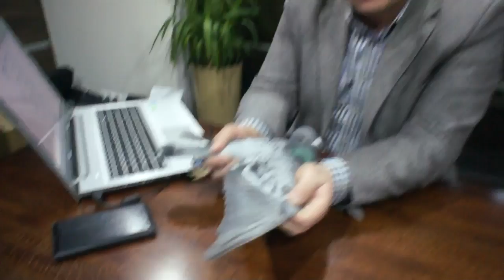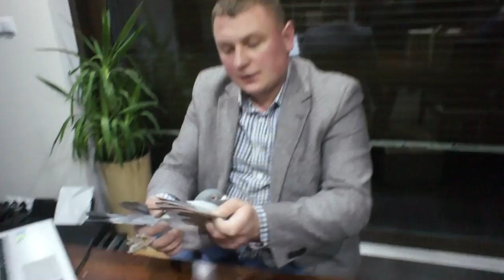R. Zgud - ostatnie gołębie rocznika 2016 na sprzedaż - 02.02.2017r.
R. Zgdud - ostatnie gołębie rocznika 2016 na sprzedaż - 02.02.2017r.